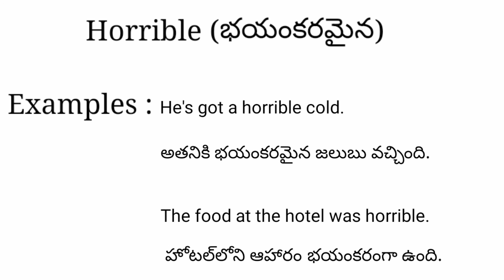Horrible meaning in telugu with examples | Horrible తెలుగు లో అర్థం